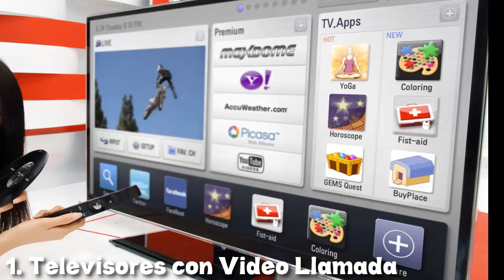7 Predicciones de Volver al Futuro que se Hicieron Realidad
Ya casi se cumplen 30 años del estreno de Volver al Futuro (Back To The Future), y es un buen momento para mirar atrás y comprobar cuales de los inventos que aparecieron en la película se han hecho, con el tiempo, realidad.